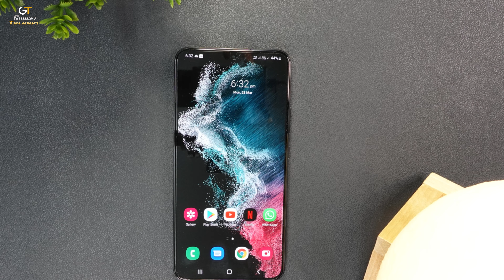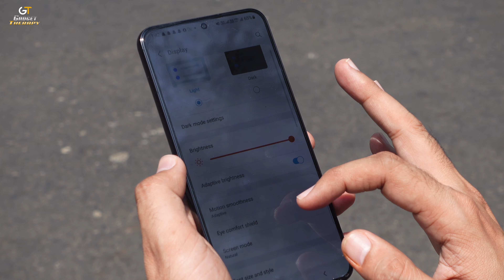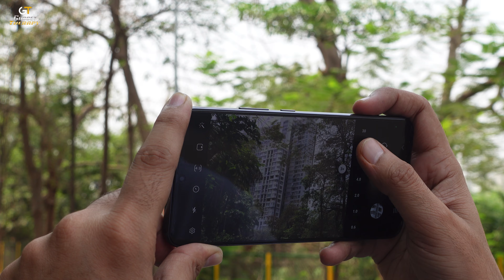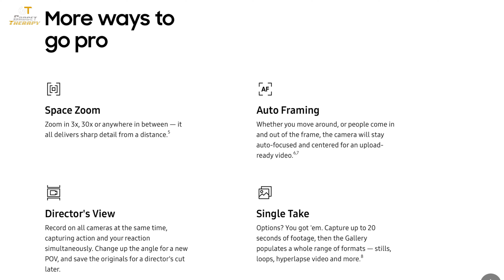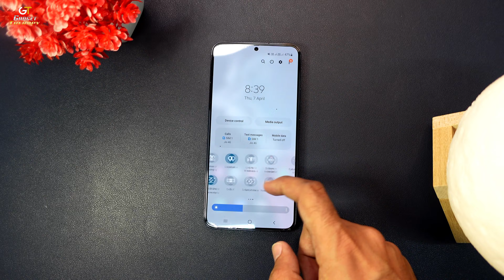Samsung Galxy S22+ After 1 Month | Almost a perfect phone !!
I have been using the Samsung Galaxy S22 Plus  for about 1 month and so in  this video I will give the review of the galaxy s22+ from my personal experience with the phone.

Hightlights:
0:00 Intro
01:25 Design
03:35 Display
04:19 Connectivity
04:32 Vision Boost
04:47 Touch ID & Face ID
07:04 Battery
07:37 Processor
09:52 Software
11:00 Problems